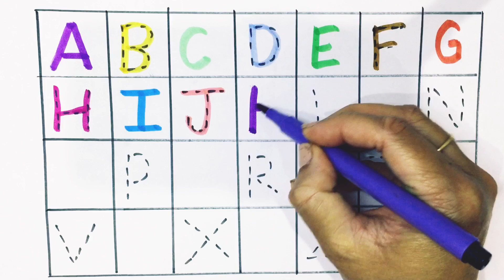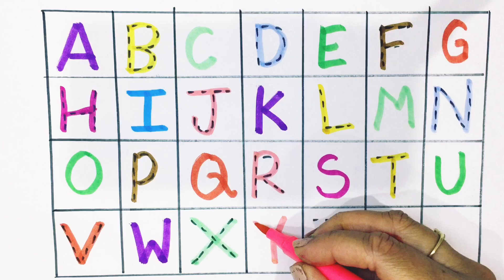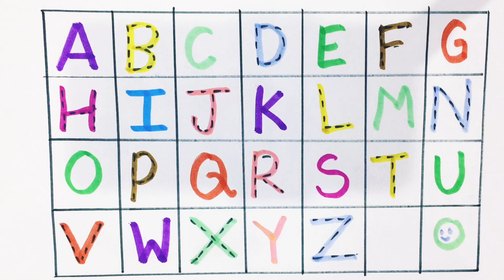abcd,abcde, a for apple b for ball c for cat ,alphabet, phonics song, अ से अनार English varnmala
a for apple b for ball c for cat, abcd, alphabet,  phonics song, abcde,english varmamala

your query
a for apple
abcdefg
English alphabet
abcd cartoon
a for apple  b for boy
alphabet song
a for apple a for ant
nursery rhymes
abcd rhymes
abcd rhymes
abcd alphabet
abcd

a b c d s f g
abcd varmamala
abcd varmamala
English alphabet
A for apple
kids alphabet
abc song a for apple b for ball c for cat
alphabet song
abcd abcd
apple apple

ए फायर एप्पल की  ,स्पेलिंग

ए फायर एप्पल बीच  फायर बाल सी फाॅर कैट डी फाॅर
डाॅग

वणमाल|